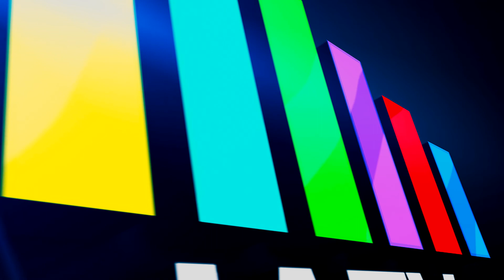Music at the Marv: The Smoky Nights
Mercyhealth presents the Smoky Nights at the Music at the Marv series in downwtown Janesville, WI on July 22, 2020.